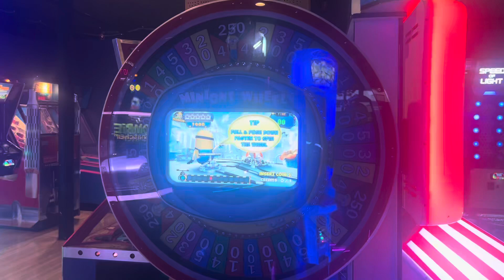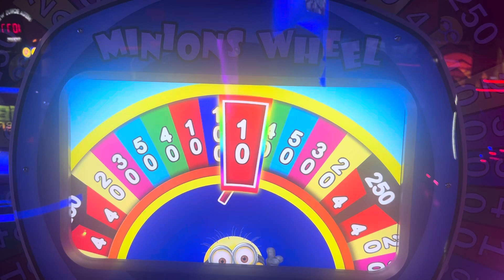minions wheel arcade at Metro bowl￼